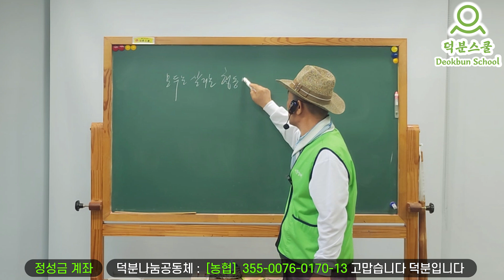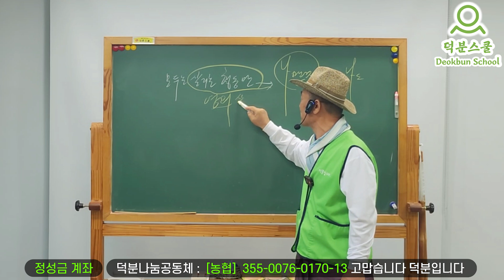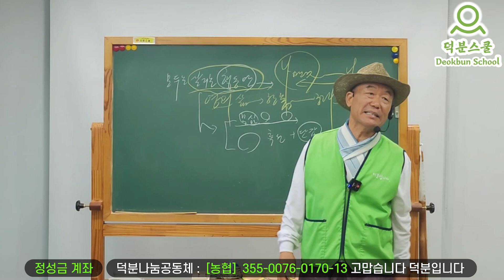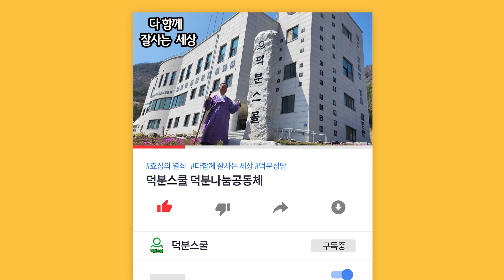어떻게 모두를 살리는 행동만 할 수 있을까요?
#240531 (금) 무심관. 진명님 방문 기념 특강.